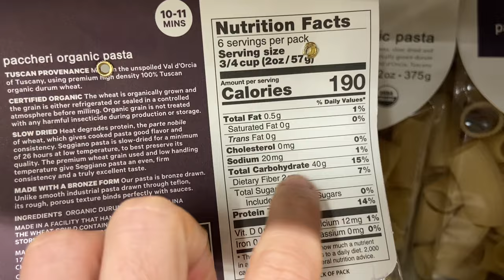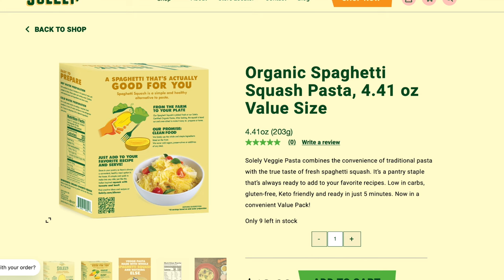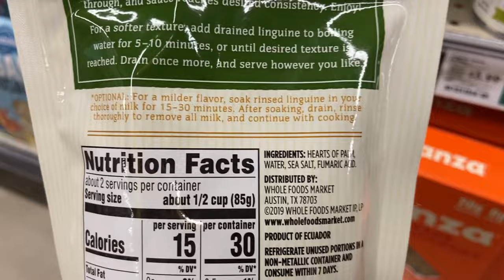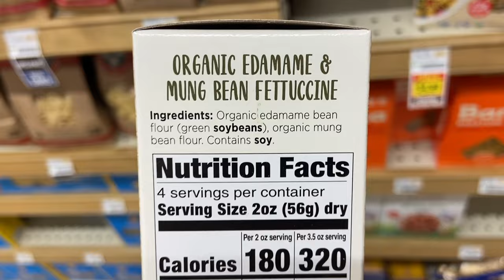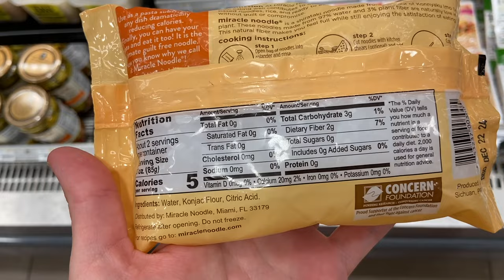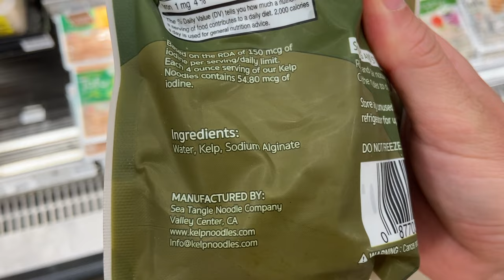The *ONLY* Pasta I Will Eat [As A Nutritionist]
Today I'm sharing my top 10 pasta picks for weight loss. These are pastas that are either low or medium glycemic load and minimally processed (or contain very few ingredients).

Chapters:
0:00 Intro
0:47 Zucchini Noodles
1:20 Spaghetti Squash
1:56 Sweet Potato Noodles
2:25 Cabbage Noodles
2:40 Hearts of Palm Pasta
3:05 Egg and Ricotta Noodles
3:30 Edamame Pasta
3:59 Shiratake Noodles
4:24 Red Lentil Pasta
4:52 Kelp Noodles